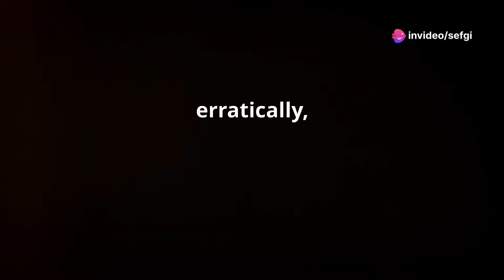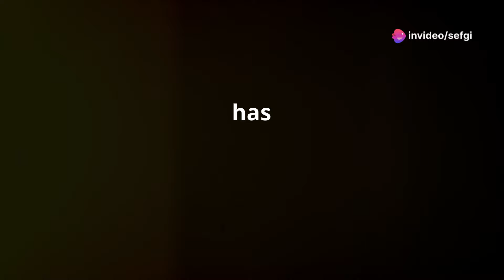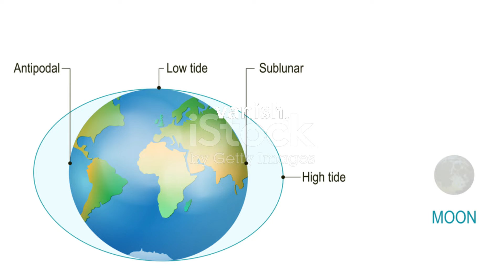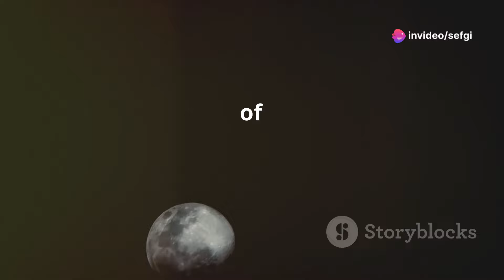What if Hypothesis - Moon’s End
Dive into the captivating realms of celestial mechanics and ecological balance in this comprehensive exploration of the Moon's critical role in Earth's life cycles. From the gravitational pull that orchestrates our tides to the subtle influences on nocturnal wildlife, the Moon's presence is indispensable. But what would happen if it suddenly disappeared? This video delves into the immediate and long-term consequences of such a catastrophic event, from the potential large object impacts and the moon's slow disintegration, to the profound effects on marine life, coastal ecosystems, and even the behavior of nocturnal animals. Investigate 'What If' scenarios through scientific hypotheses to understand the Moon's significance not just in our sky, but in maintaining the delicate balance that sustains life on Earth. Prepare to enhance your appreciation for our nearest celestial neighbor and grasp the transient nature of the cosmic forces that shape our existence. 🌑🌊🌌

00:00:00 Our Celestial Companion
00:01:28 When Worlds Collide
00:02:57 A Fiery Farewell
00:04:13 Ejected from Orbit
00:05:40 A Gravitational Unraveling
00:06:58 Earth Without its Moon
00:08:08 The Dance of Life
00:09:09 A Reminder of Earth's Fragility
00:09:56 Learning from the Moon's Fate
00:10:55 In the Grand Tapestry of the Cosmos